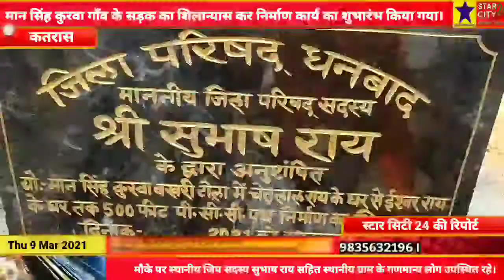मानसिंह कुरवा गाँव के सड़क का शिलान्यास कर निर्माण कार्य का शुभारंभ किया गया।